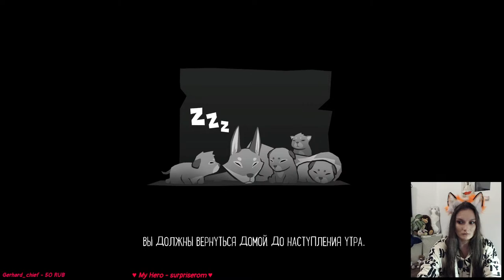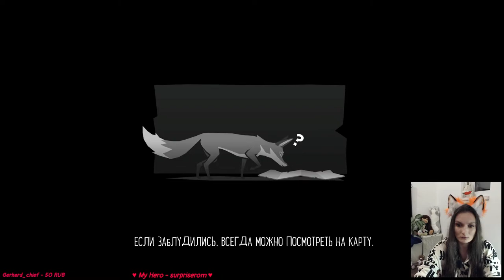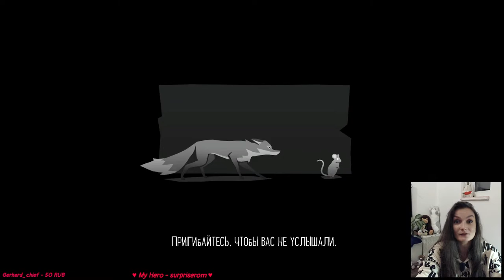Endling - Extinction is Forever ➤ ЛисийСтрим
Пряники вперёд!